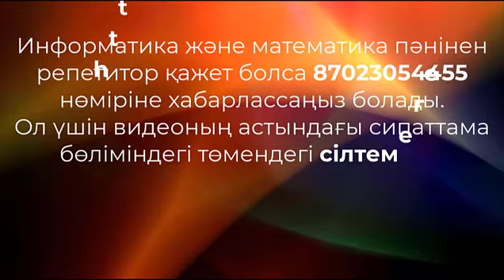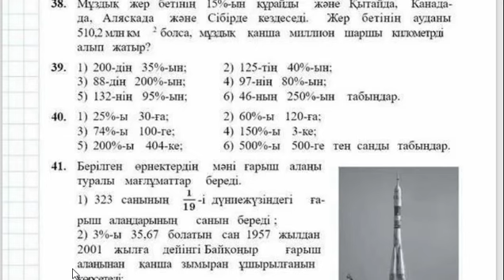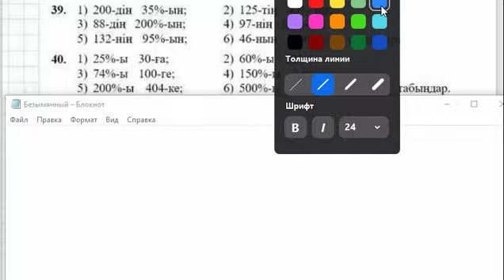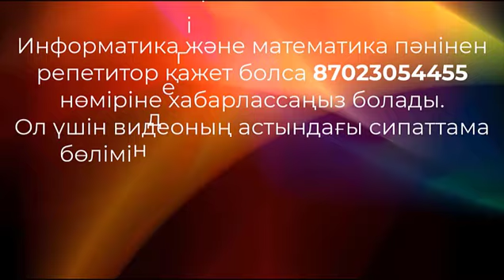6 сынып Математика Абылкасымова | 39-40 есептердің шығару жолын талдау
6 сынып Математика Абылкасымова | 39-40 есептердің шығару жолын талдау